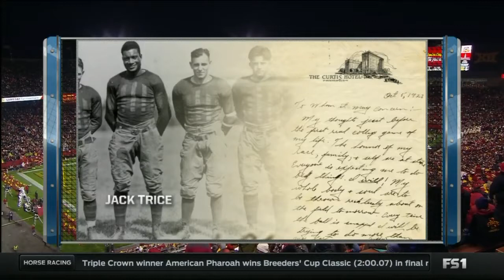2015 - Game 8 - Texas @ Iowa State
October 31, 2015 - On a spooky night in Ames, the Longhorns look to stretch their winning streak to three games as the pursuit for bowl eligibility continues.